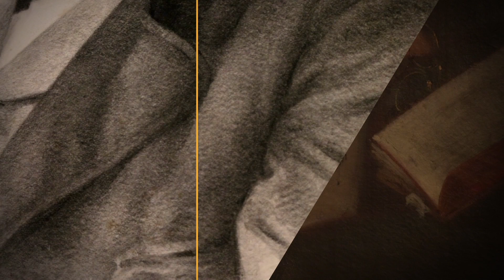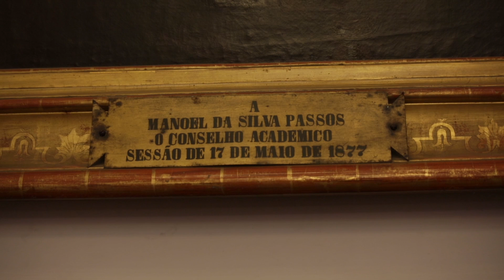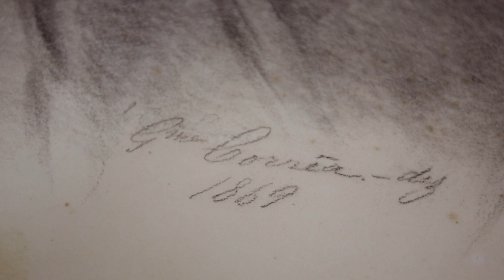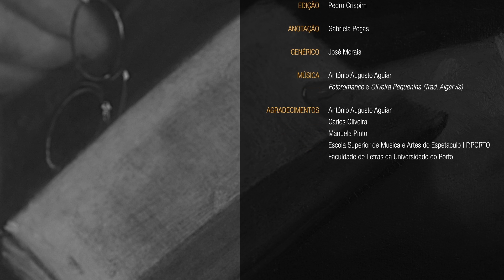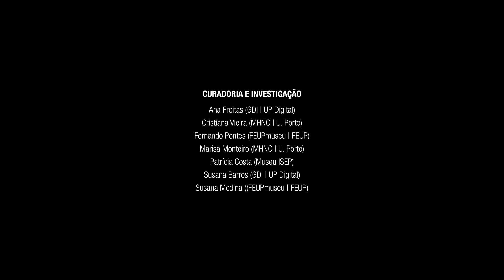P.PORTO TV | Materialidades da Polytechnica - Felicidade pela Instrucção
A Academia Politécnica do Porto, criada a 13 janeiro de 1837, foi uma instituição determinante na história do ensino superior portuense, com ligações de convivência e de colaboração com outras instituições de ensino, nomeadamente através da partilha do mesmo edifício, docentes e material didático com a Escola Industrial do Porto (1854). Foi com base na Academia Politécnica e na Escola Médico-Cirúrgica, que se instituiu a Universidade do Porto (1911), sendo herdeiras diretas desta Academia as Faculdades de Ciências e de Engenharia da U.Porto (FCUP e FEUP). Por seu lado, da Escola Industrial do Porto derivam os Institutos Superiores de Engenharia e de Contabilidade e Administração do P.PORTO (ISEP e ISCAP), que assinalam, respetivamente, 165 e 130 anos da sua fundação.